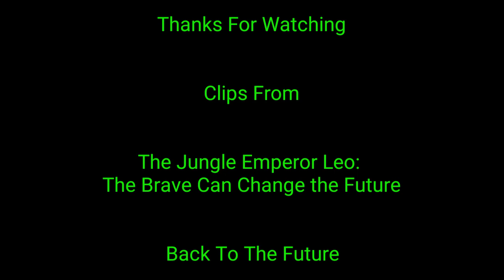Deaths of My Favorite Heroes Part XIX